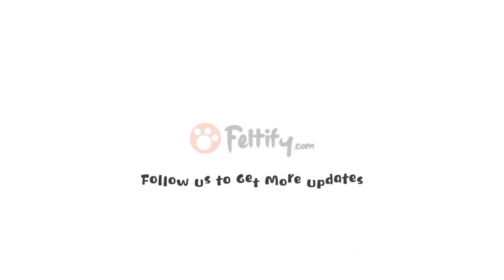How To Make Needle Felted Basic Shapes? | Needle Felting Tutorial for Starters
This video tutorial is from Sudo Handmade, and they are very good at making cute wool felted crafts. This needle felting tutorial is for beginners. In this video tutorial, from picking wool to making various basic shapes, all the essential steps and skills needed to make wool felted animals. If you are a beginner, you must not miss this tutorial and get started. You are watching this video several times will improve your skills very quickly. If you are a veteran, then you should not miss this tutorial. Many techniques will bring you a lot of inspiration, don't miss it.